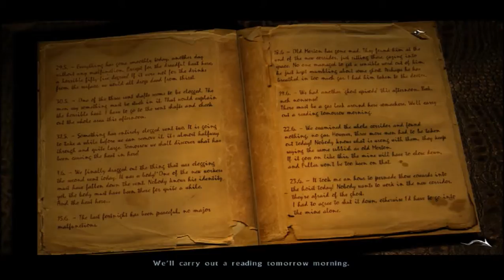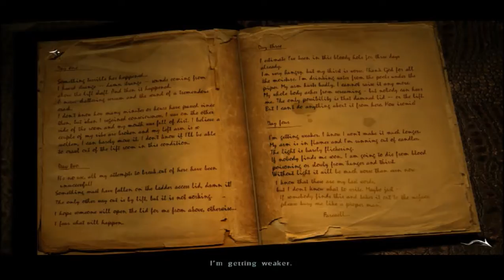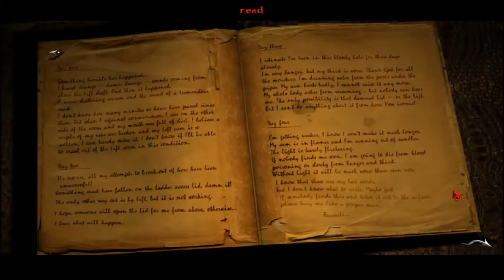Let's Play! The Black Mirror [blind] - S6 P2 - Out Of The Mine, Off To Wales!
Well. Seems like this place has a rather grisly history.